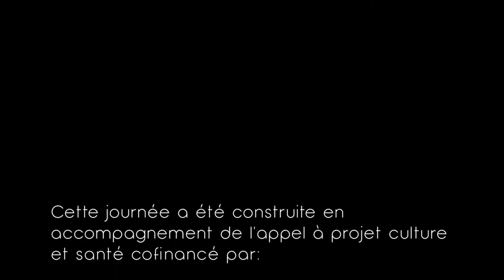Pierre Ancet, "La place des artistes dans les établissements de santé et médico sociaux" 5/5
"Le plaisir et la temporalité?"

Itinéraires Singuliers et le le LAB (Liaisons Art Bourgogne) ont coorganisé le 17 février 2015 une journée professionnelle à l'intention des artistes et des professionnels de santé sur le thème:"La place des artistes dans les établissements de santé et médico sociaux"
Cette journée a été construite en accompagnement de l'appel à projet culture et cofinancé par la DRAC ( Direction Régionale des Affaires Culturelles) et l'ARS ( Agence Régionale de Santé)